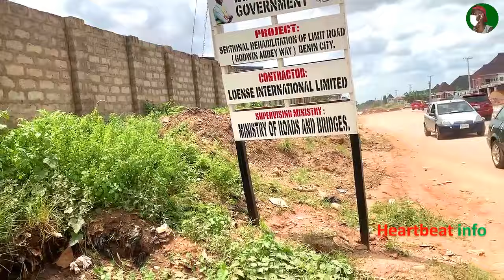Construction work going on inside UGBOR ROAD